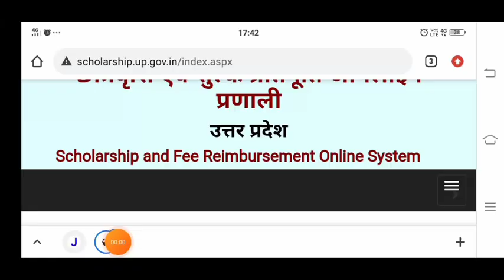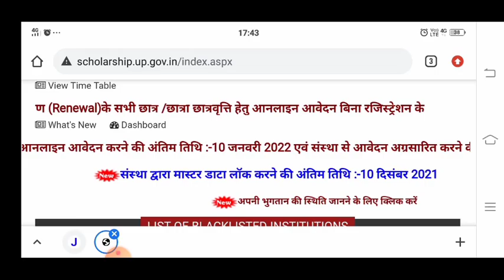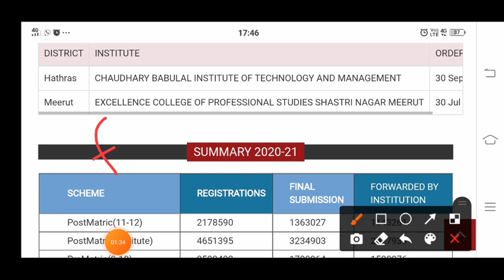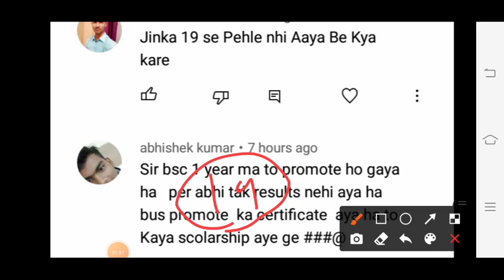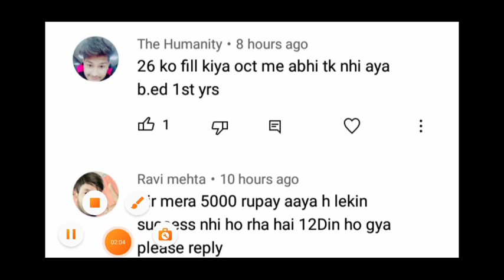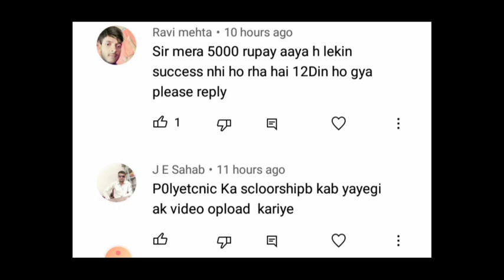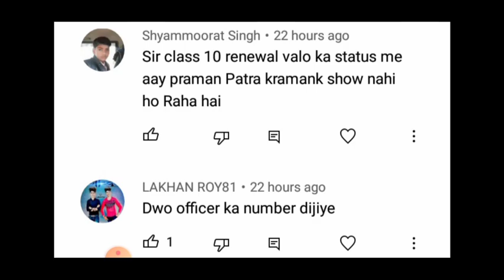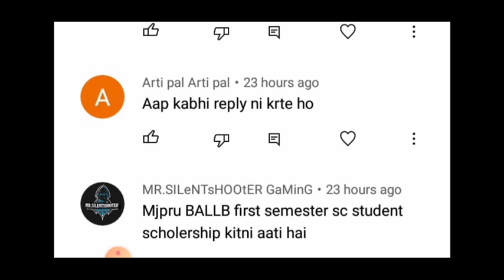खुशख़बरी 😍 up scholarship kab aayegi | up scholarship latest news today | up scholarship status 2021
1) Apne Doubt ki photo kheecho
2) Sawal ko crop karke send karo
3) Turant Video Solution pao

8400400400 par Whatsapp karke apne sabhi Doubt ko kardo out!!

upscholarship
upscholarship2021-22

⏲️⏲️Aktu online exam MCQ की

committee
national scholarship
up obc scholarship 2020-21
how to
2021-22

scholarship up
upscholarship
obc scholarship 2020-21